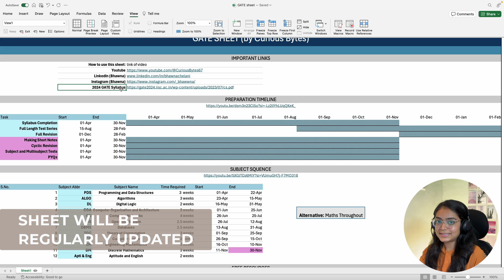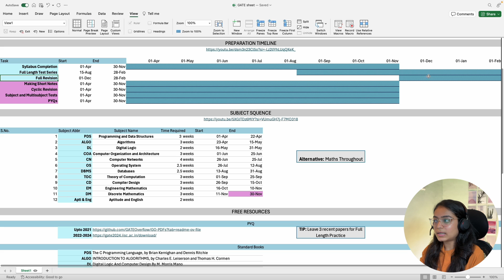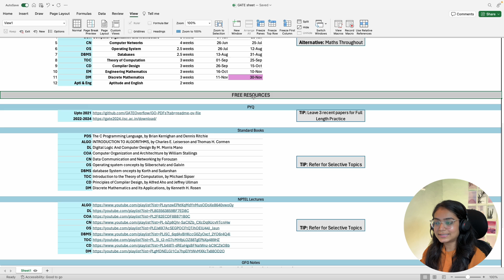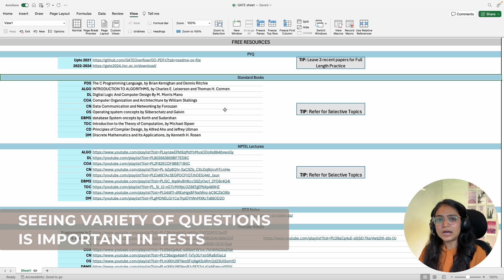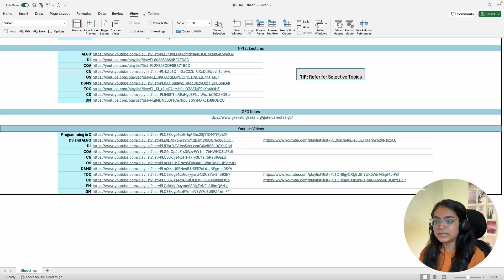Best FREE RESOURCES for GATE CSE | GATE 2025 | AIR 2 | BHAWNA CHELANI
This covers GATE CS Free Resources GATE CS free study material GATE CS Free Lectures. How to prepare for GATE without coaching. Best YouTube channels for gate preparation CSE.

Sincere Aspirants,

Step 2️⃣: Follow / Connect on LinkedIn and drop any queries at any point (we reply to all of them!)

Step 3️⃣: Give your full effort

Until next time, stay curious and keep progressing!

00:00 Introduction
00:30 Important links
00:48 Preparation timeline
1:29 Subject sequence
2:20 Free resources
4:48 Important notes